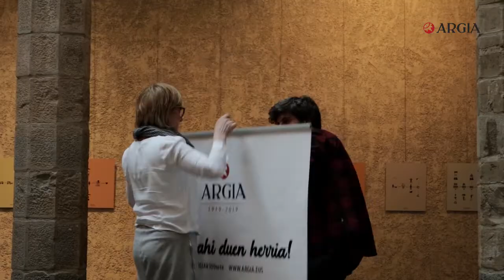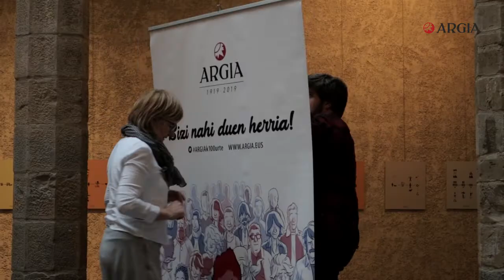ARGIAri buruzko saio berezia egin dute Euskalerria irratian